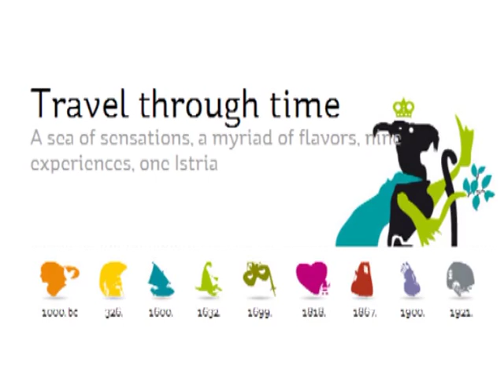Jules Verne: Bijeg iz kaštela, Pazin/Jules Verne: Escape from the castle, Pazin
Kako je grof Sandorf pobjegao iz kaštela i što o tome zna Jules Verne
How Count Sandorf escaped from the castle and what Jules Verne knew about it